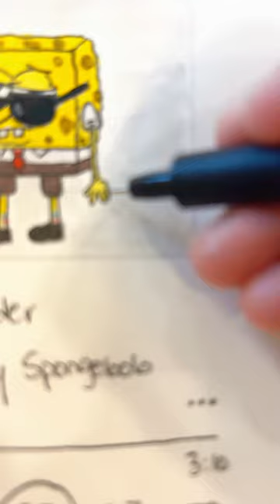Cheerleader youtubeviral art marvel drawing viralvideo painting trending asmr animeart